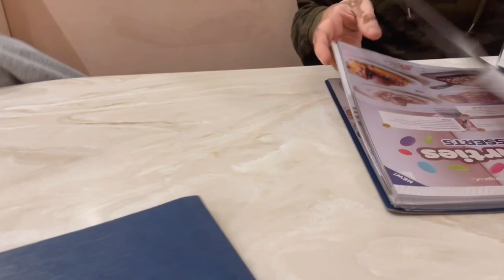Water Balloons Fight | Haniya Rone Lg Gei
Give us your opinion below and comment

water balloon fight
water balloons
water fight
water balloon
water balloons fight
water balloon battle
balloons
balloon
bunch o balloons
water
water balloon battle 2
water balloon battle 3
bunch of balloons
epic water balloon fight
fight
buncho balloons fight
pop water balloons
3000 water balloons
1000 water balloons
ballon fight
color water balloons
water balloons prank
10000 water balloons
giant water balloons
water balloon song

Bye bye ❤️